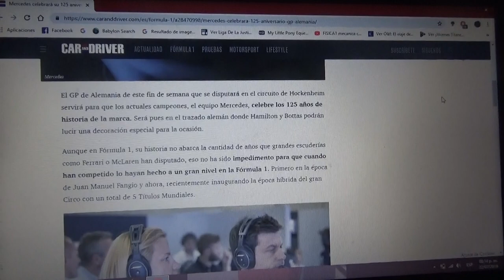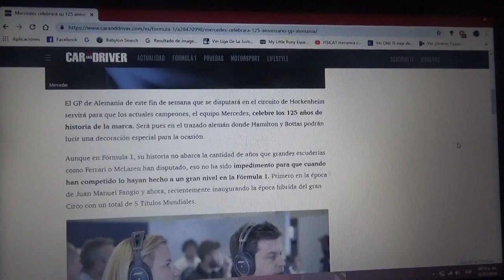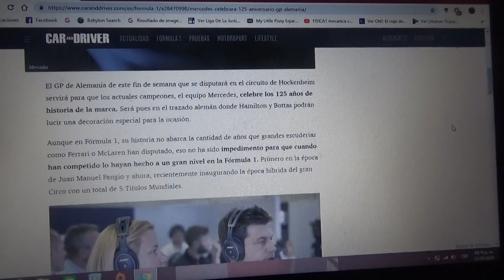Mercedes Benz celebrará su aniversario 125 en el GP de Alemana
La escuderia actualmente campeona del mundial de Fórmula 1 tendrá en los autos de Lewis Hamilton y Valtteri Bottas una decoración que celebra el 125 aniversario de la creación de la firma germana de la triple estrella en la próxima edición del GP de Alemania